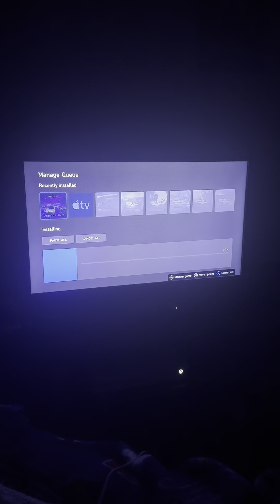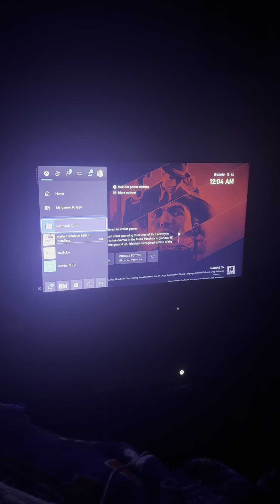I bought The Mafia Game Trilogy